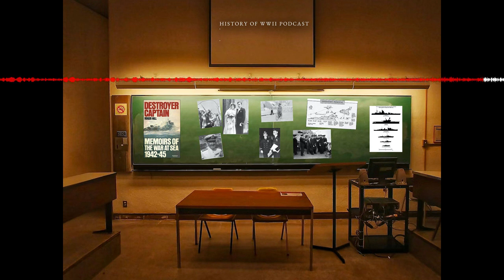History of WWII Podcast Episode 423 Pedestal: The Final Curtain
The final episode of Operation Pedestal. Through luck and determination and American engineering, the Ohio holds together long enough, to bring her in to Valletta Harbor. And so the various machines of war on Malta have a new lease on life. They can continue to harass the supply convoys heading for Rommel. Truly an ironic turn of events.

To Subscribe to The History of WWII Podcast just search “ The History of WWII Podcast - By Ray Harris Jnr” in your favourite Podcast app. and listen online for free, subscribe via RSS or join our membership tier and get an additional 2 episodes per month.